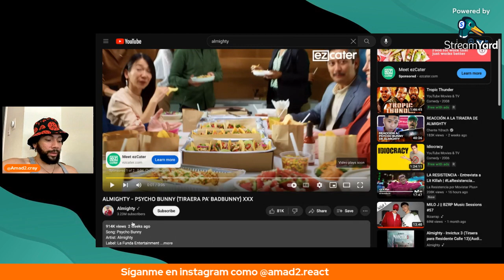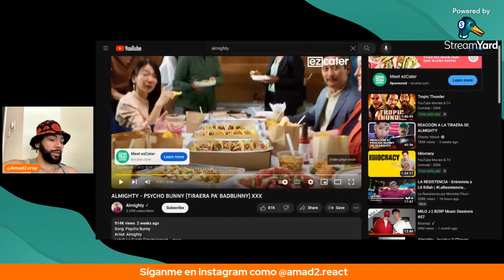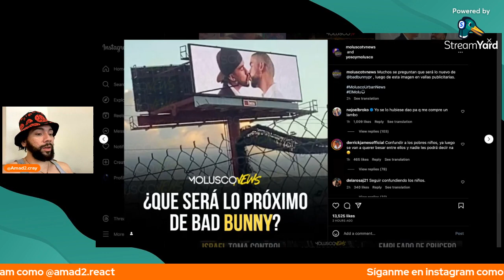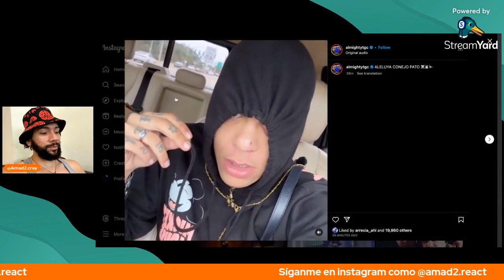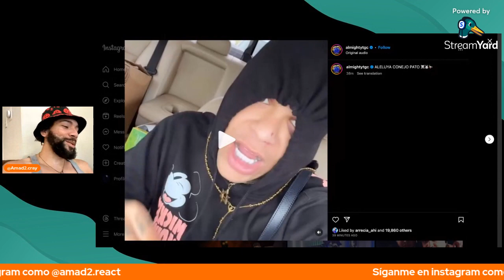ALMIGHTY le tira de nuevo a BAD BUNNY